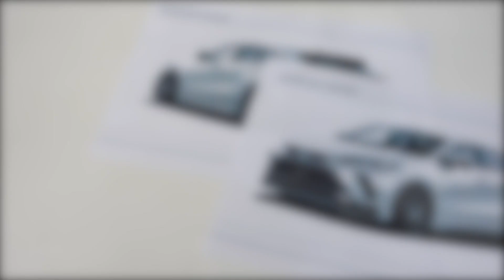『お客様の笑顔のために』職人の拘り、情熱が入ったエアロパーツ製作会社。（株式会社エアロテック）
皆様、いつもご視聴誠にありがとうございます。

シルクブレイズ のエアロパーツを製作している
エアロテック株式会社の紹介ムービーになります。

カスタマイズを楽しむお客様の為
職人の一人、一人の手で情熱と拘りがパーツに全て注ぎ込まれたエアロパーツ。

デザインから造形、量産まで一貫して行うことで、より良い製品を
より早くお客様にお届けします。全ては『お客様の笑顔のために』

〜会社情報〜
株式会社エアロテック
所在地：〒458-0915　愛知県名古屋市緑区野末町807

各所工場のご案内
第一工場：〒458-0915　愛知県名古屋市緑区野末町807
第二工場：〒458-0915　愛知県名古屋市緑区野末町700
第３工場：〒444-1324    愛知県高浜市碧海町4丁目1-4

動画製作：K–STUDIO NAGOYA